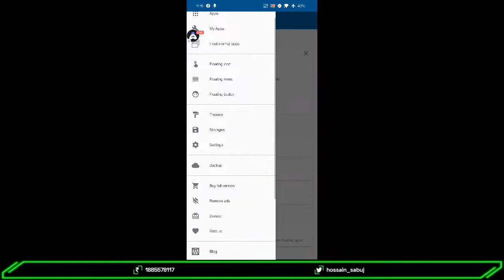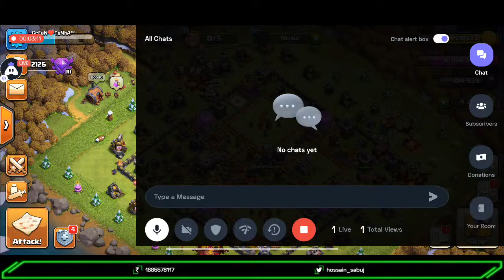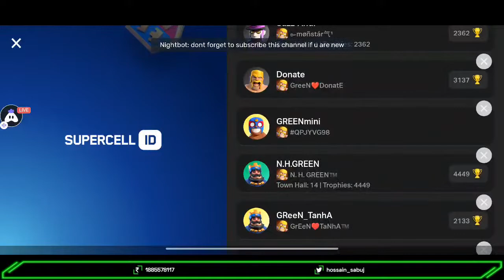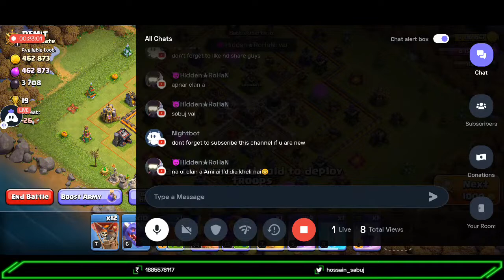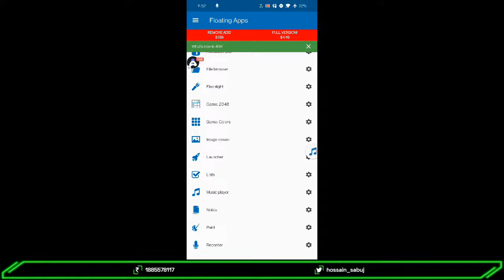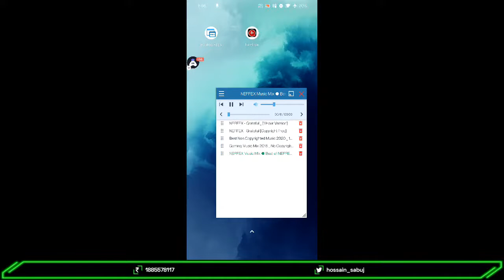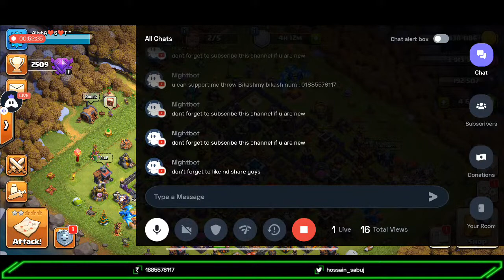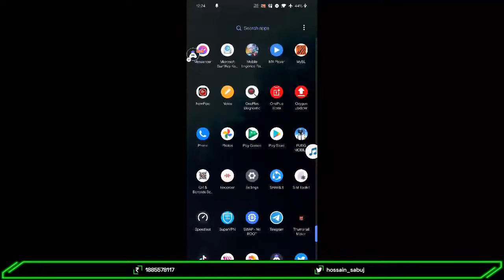Clan Games / Clash Of Clans lets play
Asalamuwalaikum guys..

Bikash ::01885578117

Today I am streaming pubgmobile. Other popular games:
PUBG Mobile
Garena Free Fire
Among Us
Call of Duty Mobile
Fall Guys
Fortnite
Roblox
Minecraft